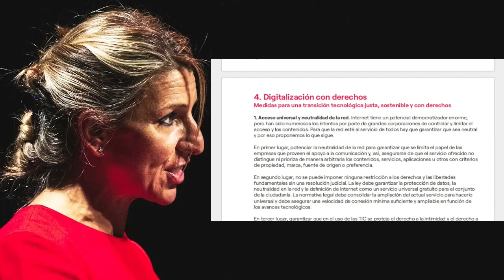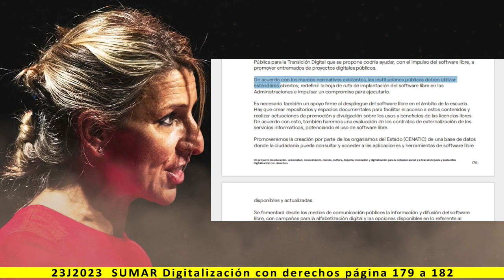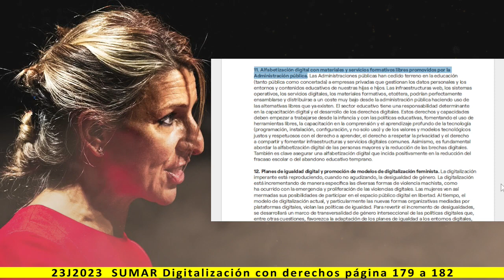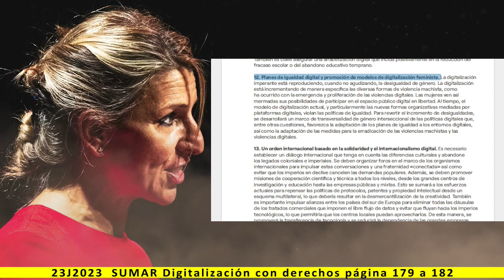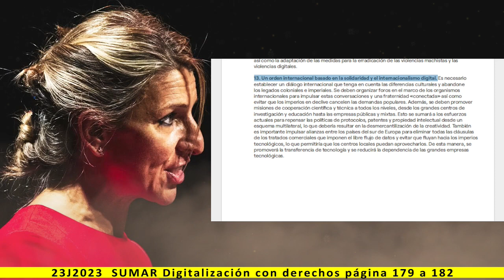4. Digitalización con derechos - Lectura del programa de SUMAR 2023 - pag. 179 a 182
4. Digitalización con derechos

Más información:
Página web: Spainbelike.com